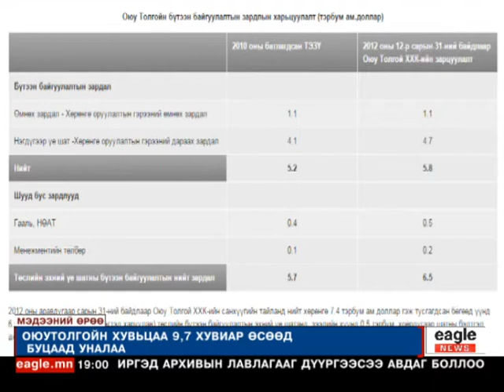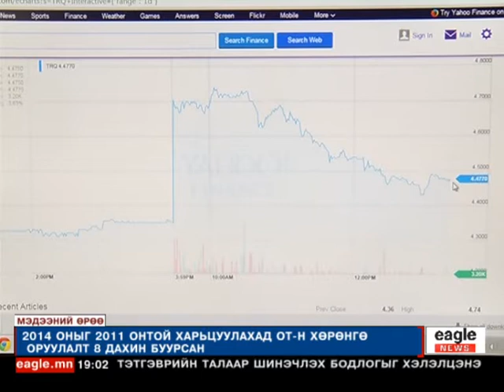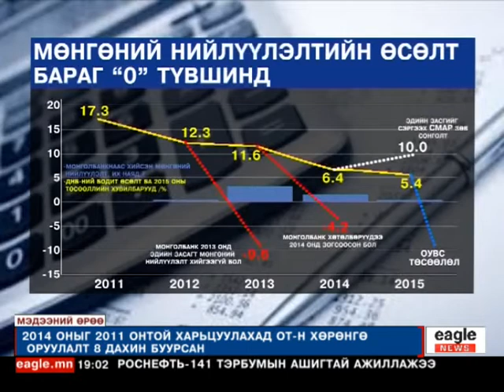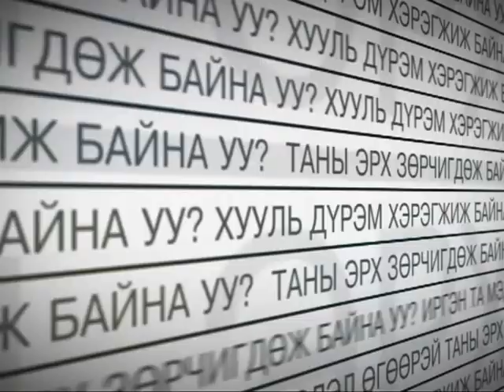"Ийглийн мэдээ" 19:00 цаг Лхагва гараг - 2015/05/20 №1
"Ийглийн мэдээ" 19:00 цаг Лхагва гараг - №1
-Оюутолгойн эвлэрэл ба нөлөөлөл...
-ОюуТолгойн хувьцаа 9,7%-иар өсөөд буцаад уналаа...
-Нэгж хувьцаа 4,7 доллар хүрчээ...
-2011 онтой харьцуулахад ОюуТолгойн Хөрөнгө оруулалт 8 дахин буурсан...
-Сонгуулийн санхүүжилтын асуудал...
-Сонгуулийн санхүүжилтийн мэдээлэл хаалттай байгаа.
-Төсвийн мөнгийг сонгуульд зарцуулж байна...
-УИХ-д суудалгүй намууд хуулийн төсөлд саналаа оруулах хүсэлтэй...
-УИХ-д суудалгүй намууд сонгуулийн холимог тогтолцоог дэмжиж байна...зэрэг мэдээ мэдээллүүдийг та бүхэн гар утас таблетаасаа үзэх боломжтой.